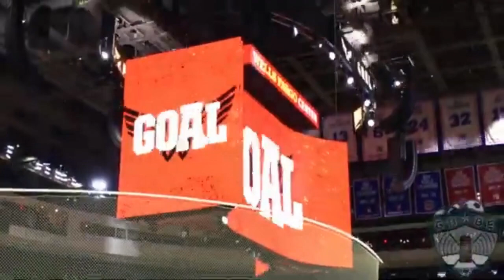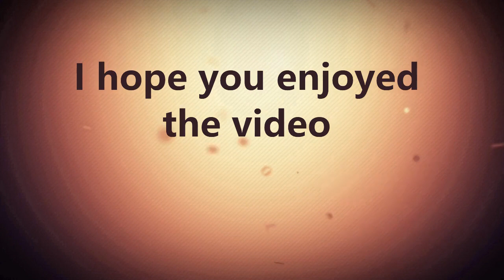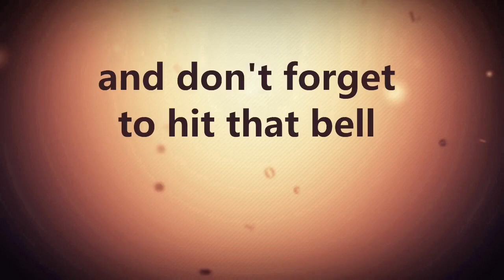Flyers minor league Report Phantoms Bears